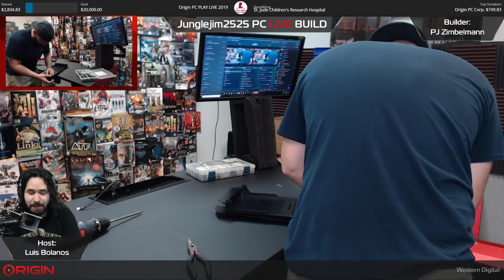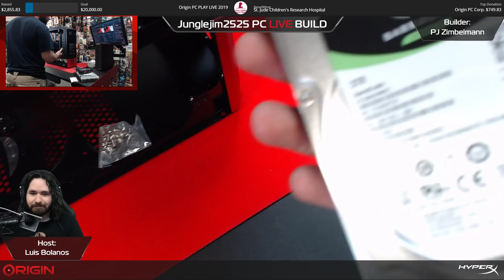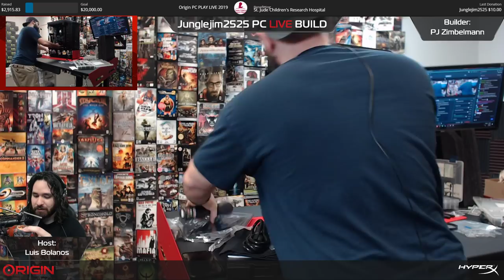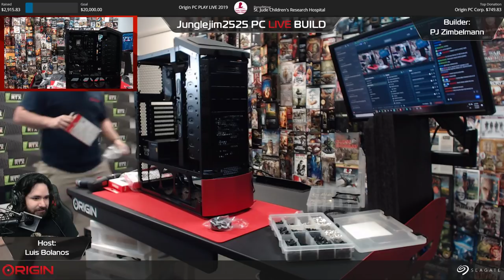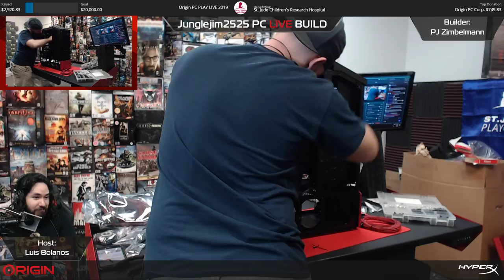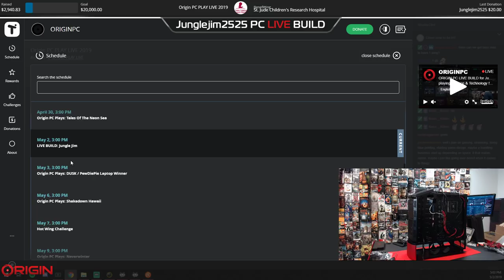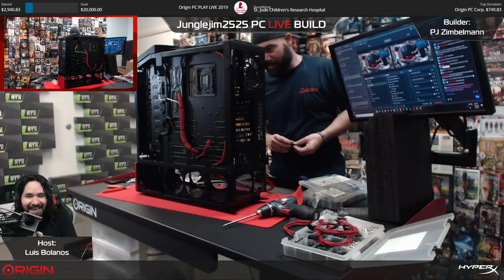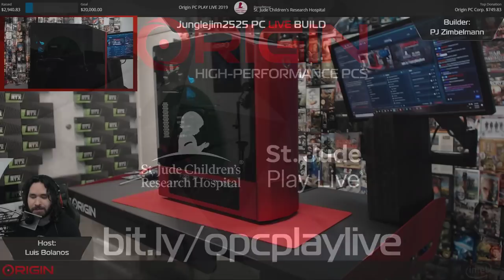ORIGIN PC LIVE BUILD for Junglejim2525!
Originally streamed on 5/2/2019, we built JungleJim2525 an ORIGIN PC GENESIS desktop!